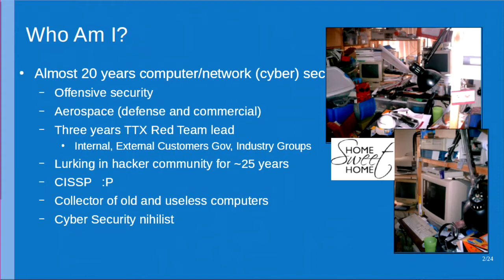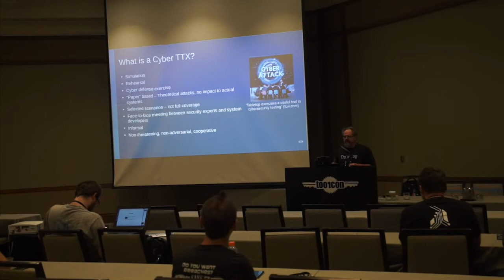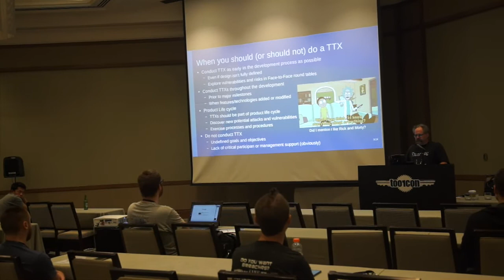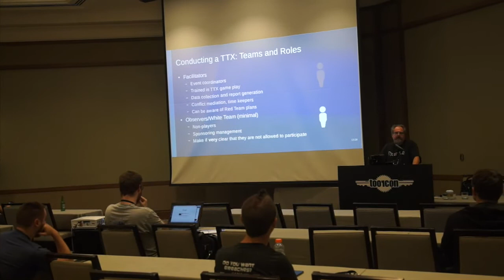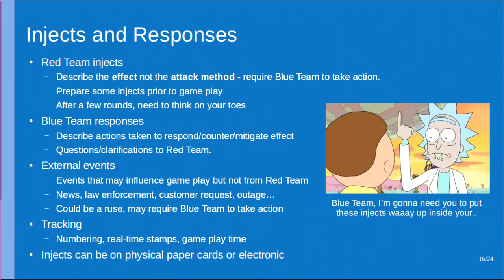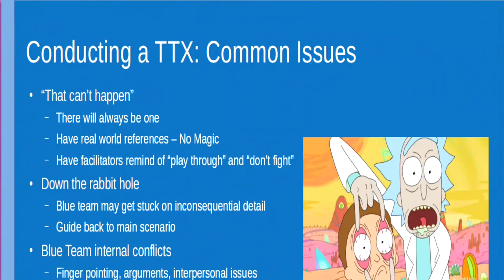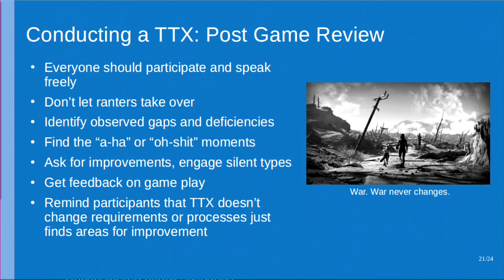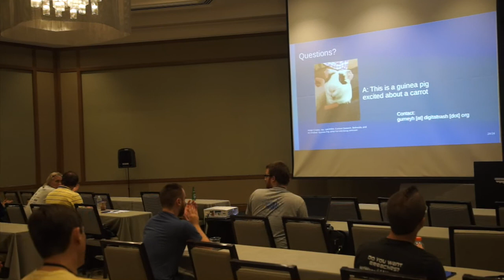ToorCon 19 - Gurney Halleck - CyberWargames:TableTopExercises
CyberWargames:TableTopExercises

In this talk you will learn about cyber wargaming with table top exercises (TTX). A TTX is an all paper exercise but has aspect of a pen- etration test without impacting actual systems. It provides a rehears- al for response, mitigation and recovery of a cyber attack.
Subjects that will be address include: What is a cyber wargame TTX, what are the objectives, how is it run, who are the players, what are the advantages and disadvantages of a TTX, when is a TTX appropriate as opposed to a pentest or vulnerability assessment, what are the out- comes and how can they be used to improve an organization’s security.